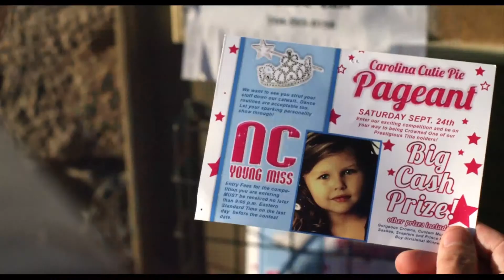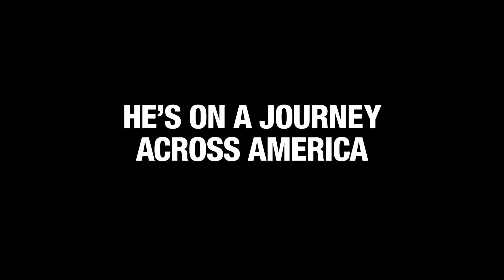Jackass Presents: Bad Grandpa Trailer (In Reverse!!)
Here is the "Bad Grandpa" Trailer...but in Reverse (Backwards)!!

Jackass Presents: Bad Grandpa is an upcoming American comedy film directed by Jeff Tremaine and written by Jeff Tremaine, Johnny Knoxville, and Spike Jonze, produced by MTV Films and distributed by Paramount Pictures.

86-year-old Irving Zisman (Johnny Knoxville) and Billy (Jackson Nicoll) are on a road trip across the United States. Irving is tasked with taking his grandson to live with his father after his mother is jailed. Interspersed with the brief story segments are hidden camera pranks and stunts.